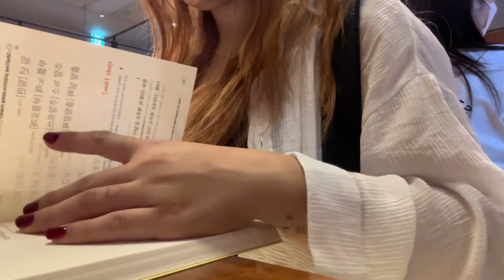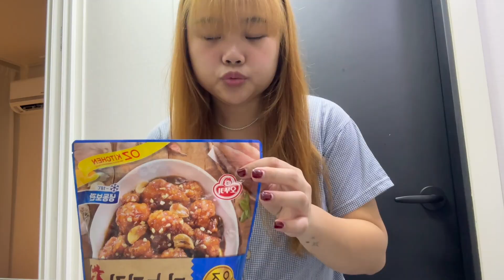vlog ♡ spend the weekend with me! enjoying my alone time & what i eat in a day 🥙🌿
Hi, my name is Jaya and I am a 26 year old filipina living alone in South Korea. 🍀